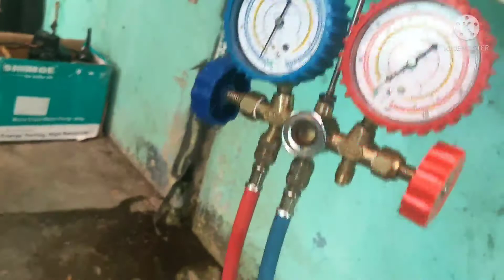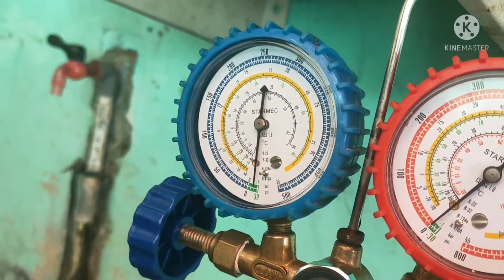Cara Vakum AC dgn benar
di dlm instalasi ac tdk di ijinkan ada udara karena akan bisa menyebabkan kompresor rusak sehingga lifttimenya pendek